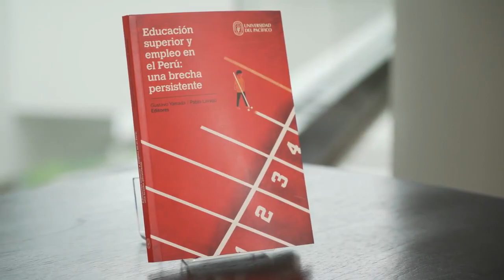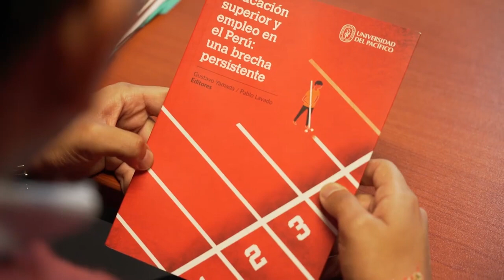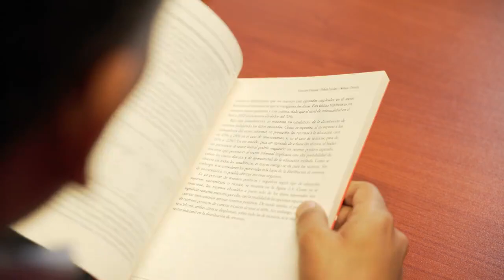Presentación del libro "Educación superior y empleo en el Perú: una brecha persistente"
El libro "Educación superior y empleo en el Perú: una brecha persistente" se presenta hoy 31 de julio en la Fil2018 a partir de las 6:00 p.m. en el stand (71). Sus autores, Gustavo Yamada y Pablo Lavado, profesores e investigadores del CIUP - Centro de Investigación de la Universidad del Pacífico, nos dan mayores alcances de esta publicación en el siguiente vídeo.